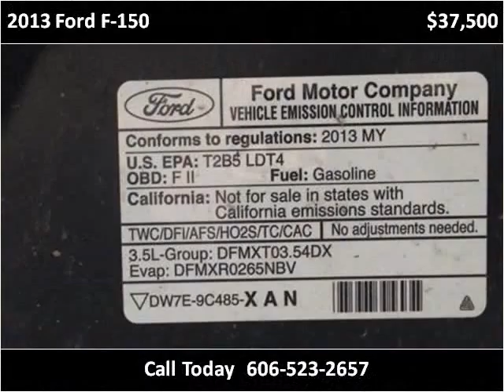2013 Ford F-150 Used Cars Corbin KY